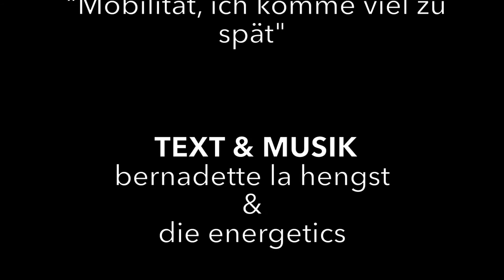Mobilität, ich komme viel zu spät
DIE ENERGETICS & DIE MAGIC CLIMATE FAIRY
Videomaterial: Daniel Breitfelder & Jakob Klaffs
Videoschnitt: Daniel Breitfelder
Komponiert und aufgeführt beim Save the world III Young Planet Festival im Theater Bonn 2016
in Zusammenarbeit mit dem UN Klima Sekretariat, dem Deutschen Institut für Entwicklungspolitik und Germanwatch e.V. und Femnet e.V.